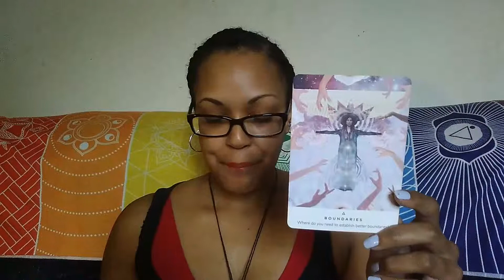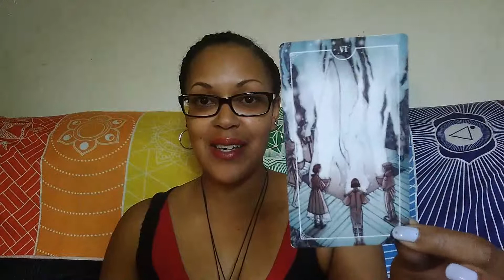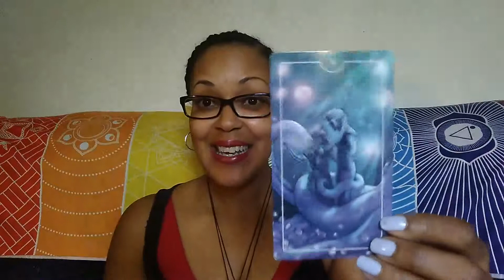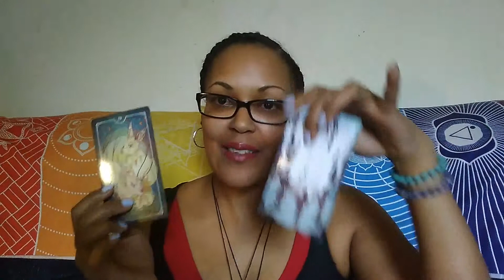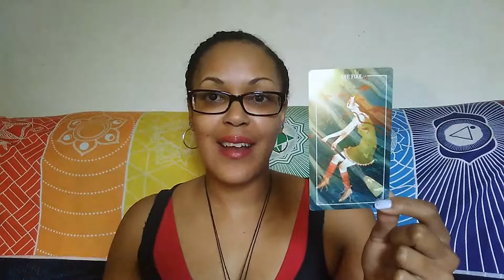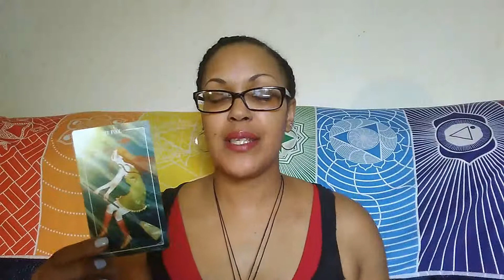Weekly Water Sign Reading for 4.28-5.4 🌊🌊🌊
Weekly Tarot and Oracle Reading for Cancer, Scorpio and Pisces
Ostara Tarot and Work your Light Oracle
Blessed Be 🌊🌊🌊